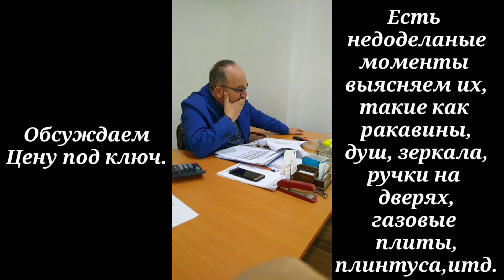НОВЫЕ ВАРИАНТЫ НЕ ДОРОГИХ КВАРТИР ТУРЦИЯ МЕРСИН.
Новые квартиры в новостройке Мерсин Турция. Квартиры от застройщика за свою цену без посредников.
2+1   100 кв  3-5-6-этаж.